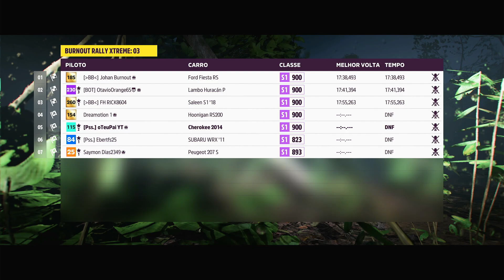CORRIDA SURPRESA BURNOUT XTREME RALLY 3 NO FORZA HORIZON 5!